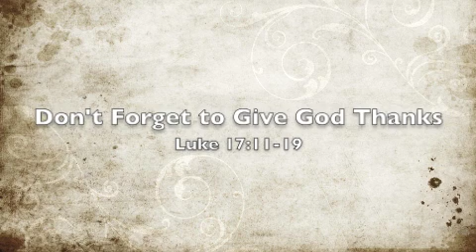Don't Forget to Give God Thanks (part 1)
Wisdom & Life Apostolic - Pastor Andrew Henry